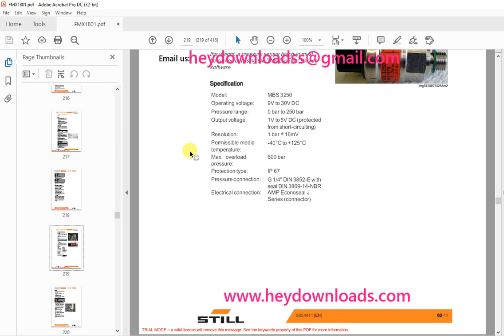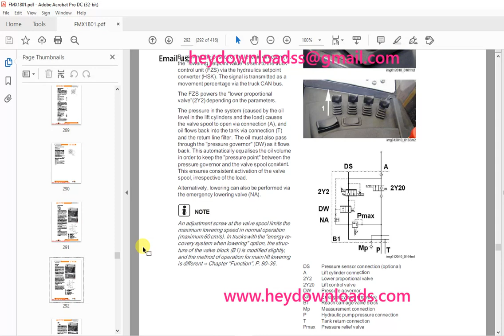Still FM-X-10 FM-X-12 FM-X-14 FM-X-17 FM-X-20 FM-X-25 Reach Truck Workshop Manual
Language : English
Pages : 416
Downloadable : Yes
File Type : PDF